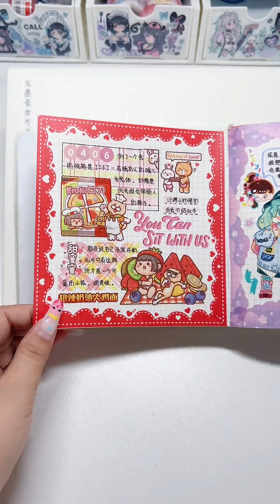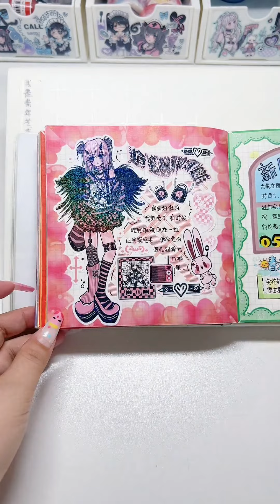方方本排版合集✨✨✨丨和我一起写日记📕丨手帐丨手帐排版📃丨手帐翻翻看🎈🎈🎈丨手帐教程【青年艺术家o手帐】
方方本排版合集✨✨✨

和我一起写日记 手帐 手帐排版 手帐教程 请注意，本视频是在确保安全的前提下拍摄的，绝对符合YouTube社区准则。